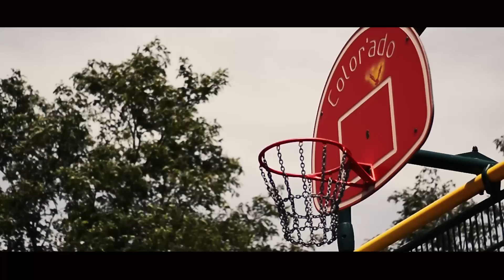Collision | Nikon D610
Nouveau court métrage .
Dans cette vidéo nous essayons de reproduire l'accident que Tony et Robin, qui ne sont d'autre que les acteurs dans la video . Filmer avec un Nikon D610 .